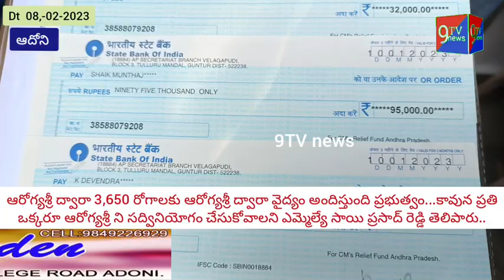సీఎం రిలీఫ్ ఫండ్ చెక్కులు పంపిణీ..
ఆరోగ్యశ్రీ ద్వారా 3,650 రోగాలకు ఆరోగ్యశ్రీ ద్వారా వైద్యం అందిస్తుంది ప్రభుత్వం...కావున ప్రతి ఒక్కరూ ఆరోగ్యశ్రీ ని సద్వినియోగం చేసుకోవాలని ఎమ్మెల్యే సాయి ప్రసాద్ రెడ్డి తెలిపారు..